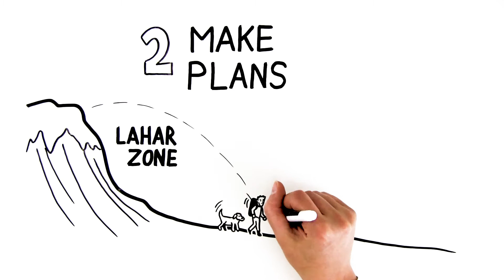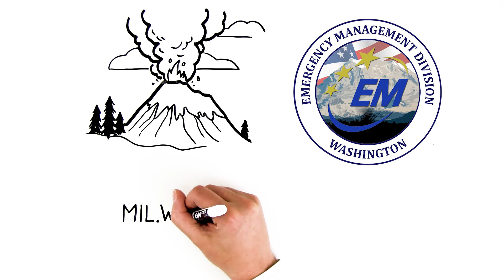What do you know about volcanoes in Washington state?